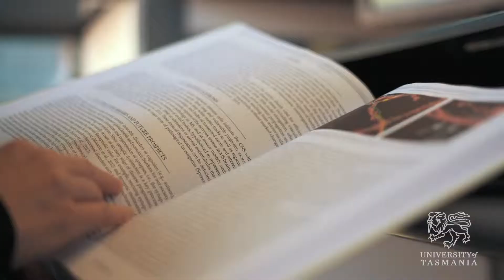A passion for neuroplasticity: PhD research in Alzheimer’s disease | University of Tasmania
A fascination with the brain and a personal connection drove Wicking Dementia Research and Education Centre PhD candidate Barbora Fulopova to devote her PhD research to Alzheimer’s disease.